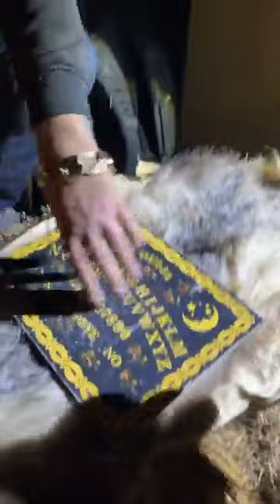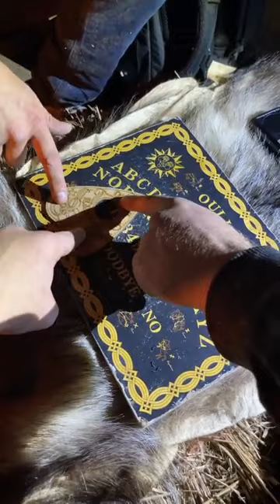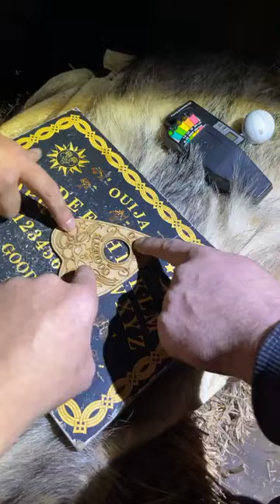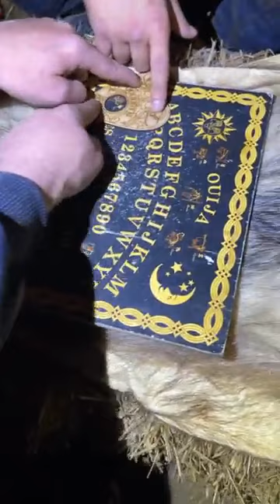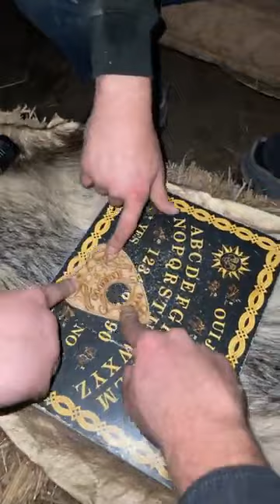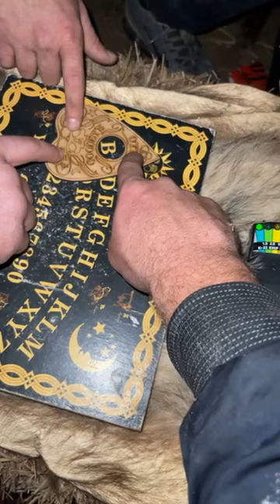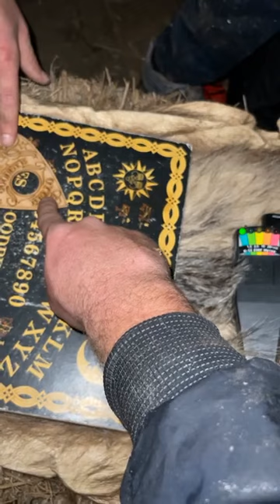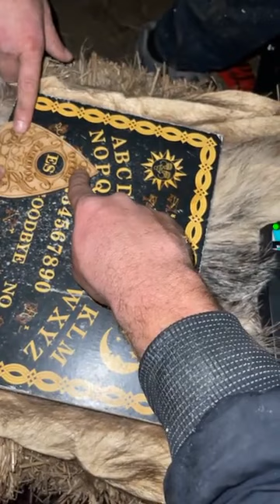Ghosts N Geezers - (Facebook Live) Barn Ouija Session